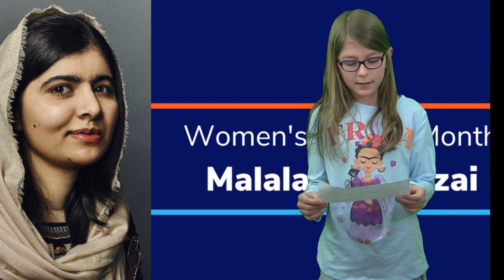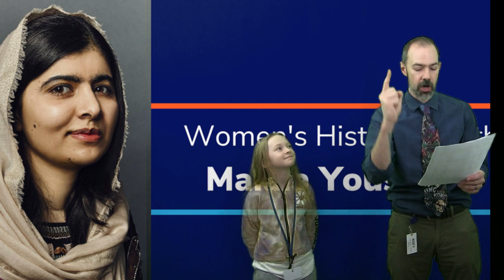Mapleshade News-Monday, March 13, 2023